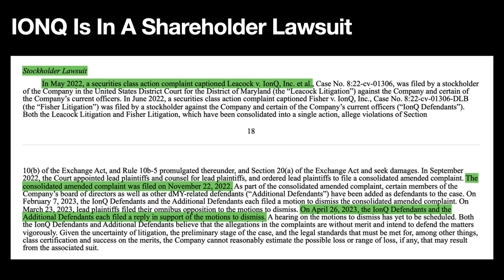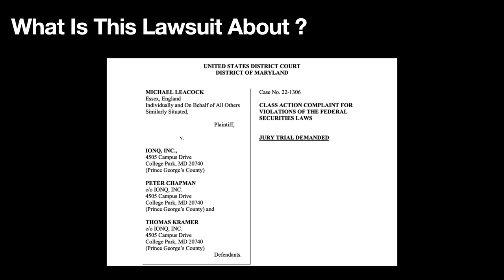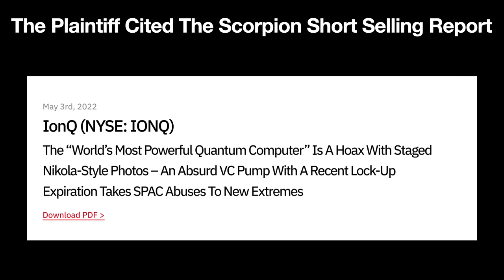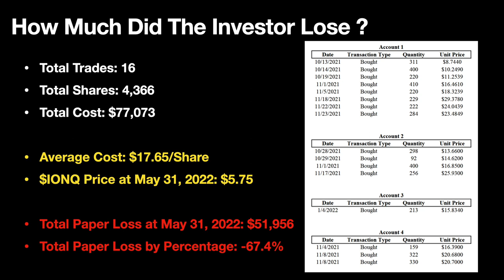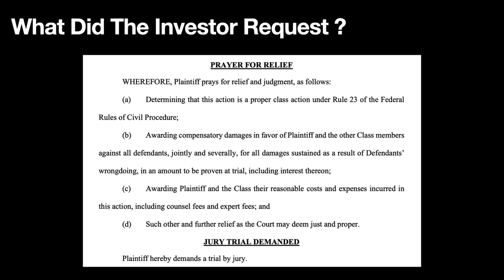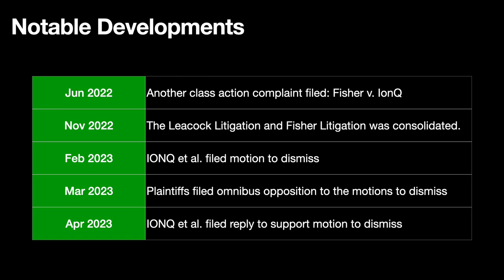IONQ: Stockholder Lawsuit: Trouble or Annoyance? /Quantum Computing /양자 컴퓨팅 /量子计算 /量子コンピューティング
IONQ has been embroiled in a shareholder lawsuit since May 2022. A small group of investors alleged that IONQ made false and misleading statements, which caused their losses. They are seeking compensation for their losses from IONQ. The case is still in its early stage and may last for years. In today's video, I'm going to tell you about some key details of this lawsuit, its recent developments, and what it means for IONQ. I will also share my opinion on whether this is a major trouble for IONQ or just a minor annoyance.